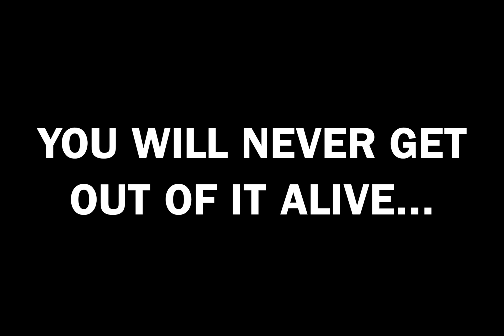Jetskis & Cows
This is a quick rewind I made of all the places I visited between 2014 and 2018.